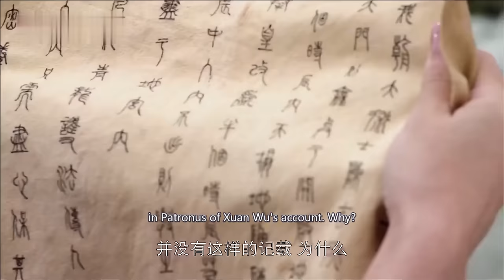城主關心姑娘，心機女暗自吃醋，直接綁架姑娘